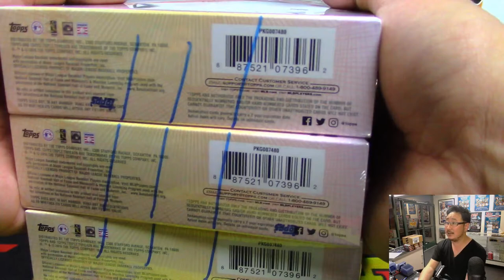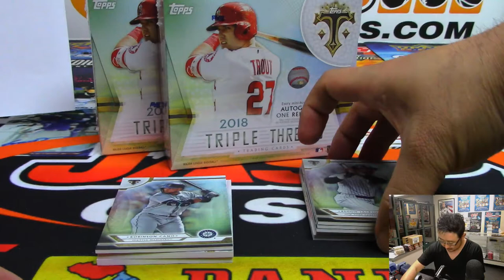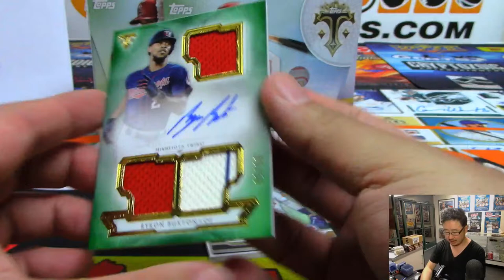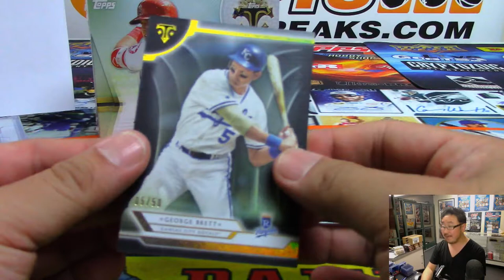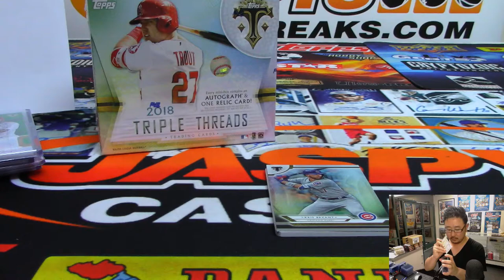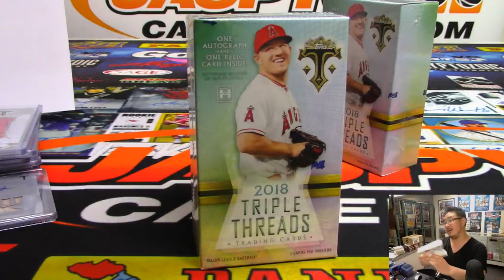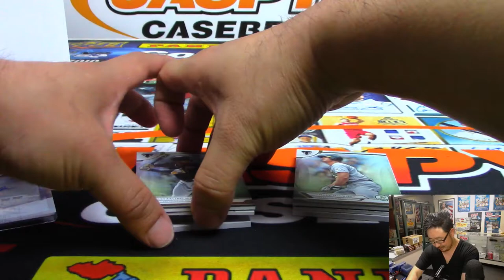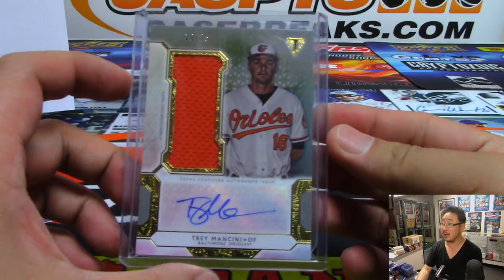Th, 04/04/19 || 3Box (1/3) PYT #5 || 2018 Topps TRIPLE THREADS Baseball (MLB)